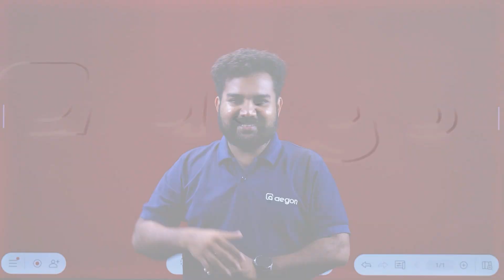ഈ TIPS FOLLOW ചെയ്താൽ CHRISTMAS🎄 EXAM പൊളി പൊളിക്കാം💯💯 | SSLC | AEGON LEARNING